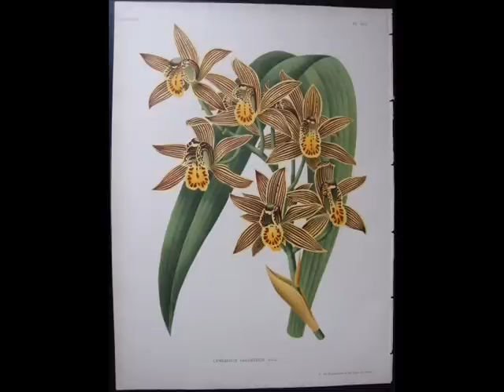Cymbidium Orchid - Melody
Pro všechny milovníky orchidejí a ctitelů klasiky jménem cymbidium.